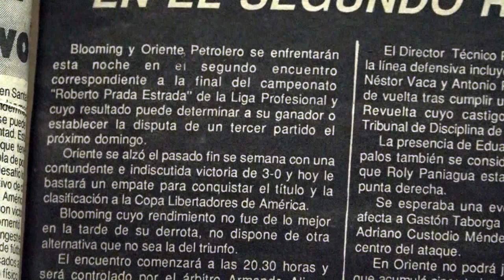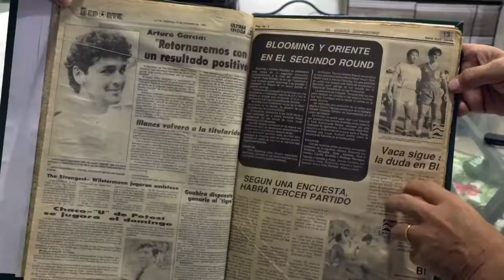Arturo Toro Garcia Oriente Petrolero | Leyendas del fútbol